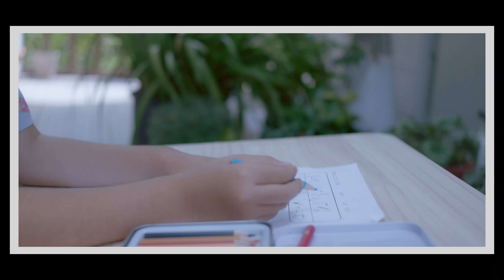fx30 「朝顔」pergear25mmf1.7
息子が夏休みの宿題をしている様子の記録。